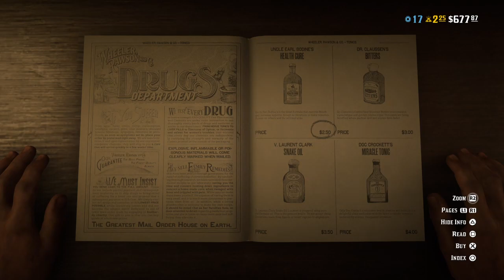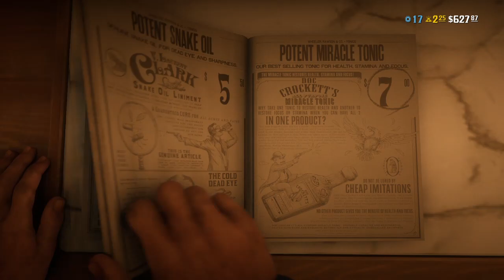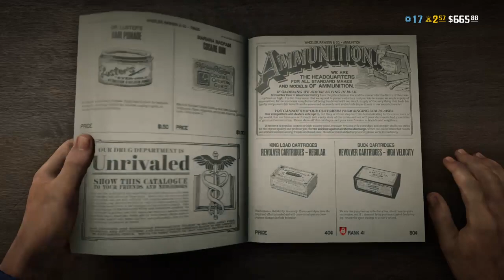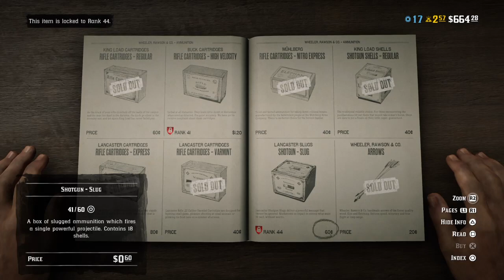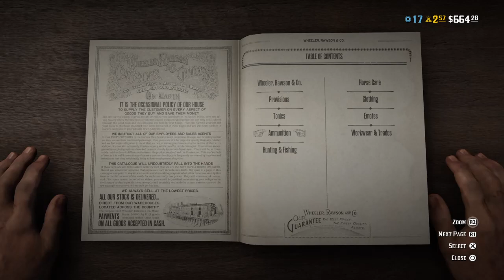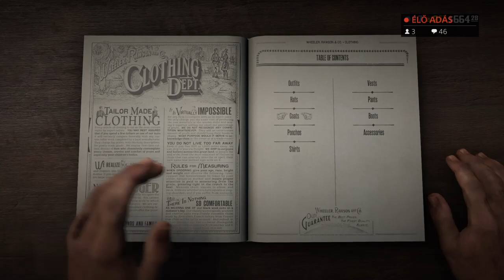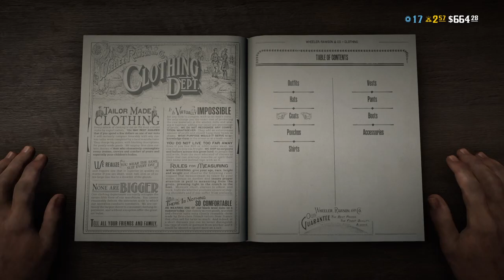EGYSZER VOLT EGY VADNYUGAT (6.rész)